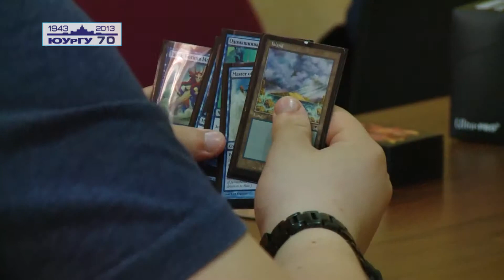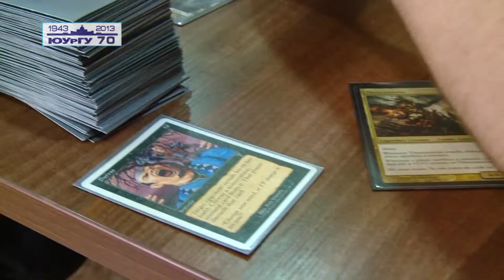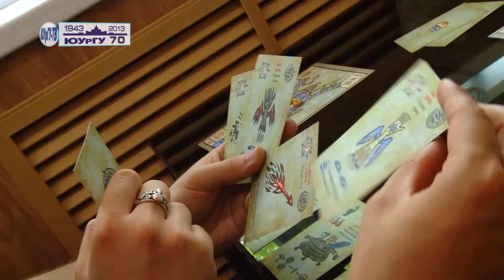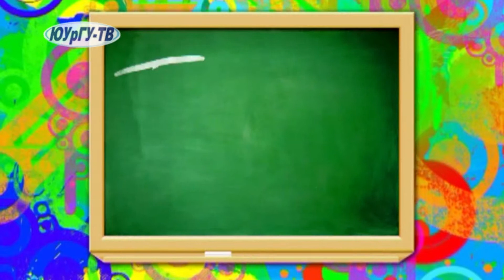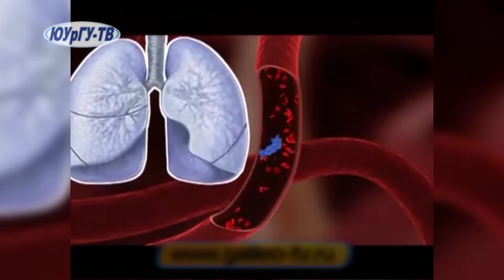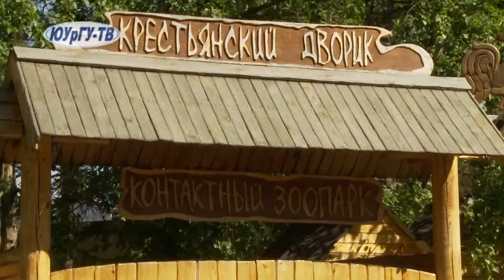Программа «Молодёжный проспект» №196